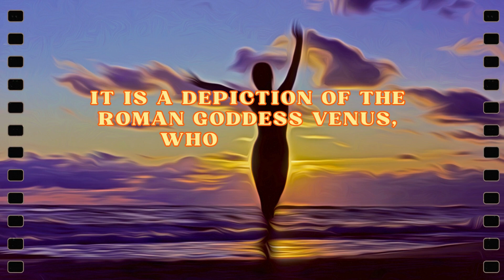The Birth of Venus: More Than Just a Painting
Dive into the timeless beauty of Sandro Botticelli's 'The Birth of Venus' in this enlightening video. We take a closer look at one of the most celebrated masterpieces of the Renaissance, exploring its history, symbolism, and enduring appeal. Learn about the fascinating mythological roots of the painting, the artistic innovations of Botticelli, and the cultural context of 15th-century Florence that gave birth to this iconic work. Whether you're a seasoned art lover or new to the world of Renaissance art, this video offers a compelling glimpse into the story and significance of 'The Birth of Venus.' Join us for an artistic journey back in time and rediscover why this masterpiece continues to captivate and inspire generations.